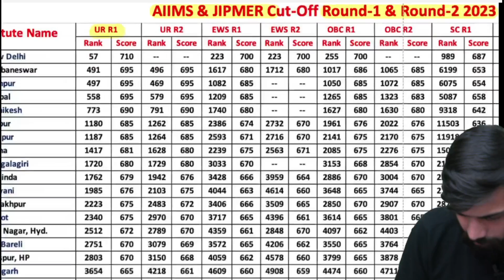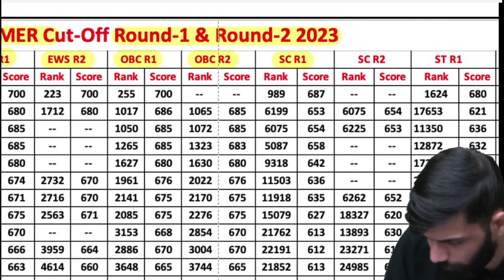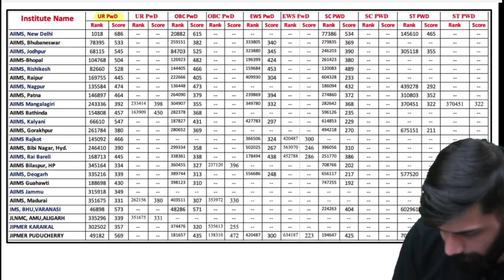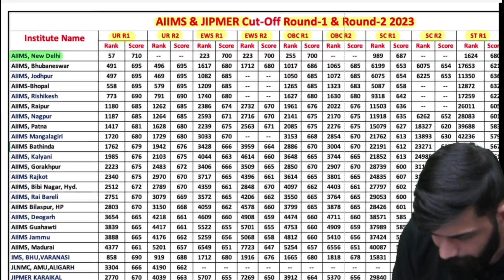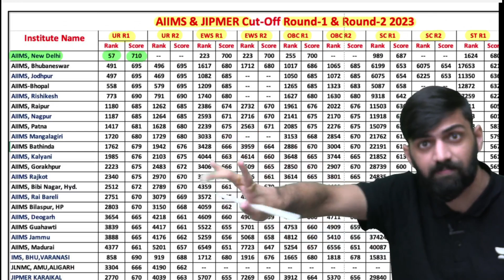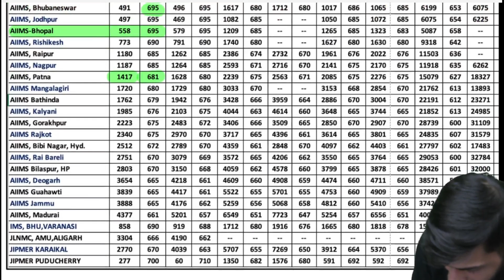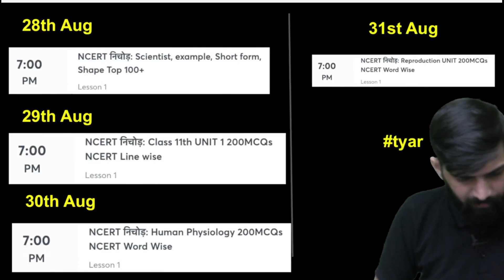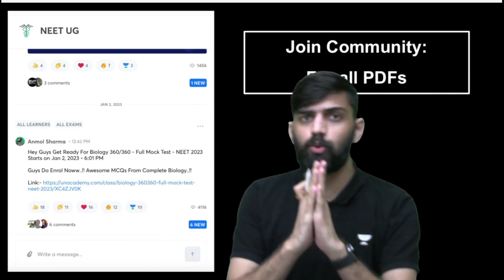😱 Shocking AIIMS NEET 2023 Cutoff | AIIMS 2nd round cutoff 2023 | Anmol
About Video: In This Video Anmol Sharma Sir Talked about Shocking AIIMS NEET 2023 Cutoff and also covered AIIMS 2nd round cutoff 2023 and All AIIMS cutoff 2023

Title: 😱 Shocking AIIMS NEET 2023 Cutoff | AIIMS 2nd round cutoff 2023 | All AIIMS cutoff 2023 | Anmol